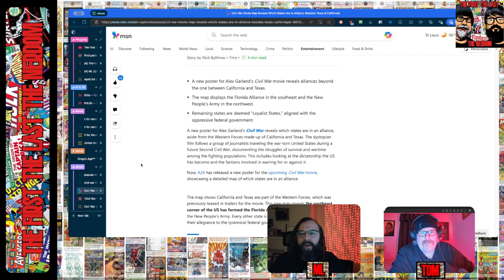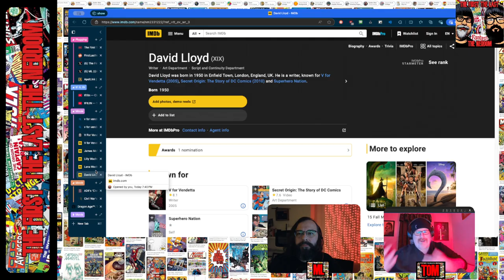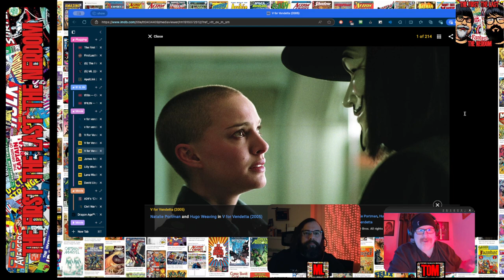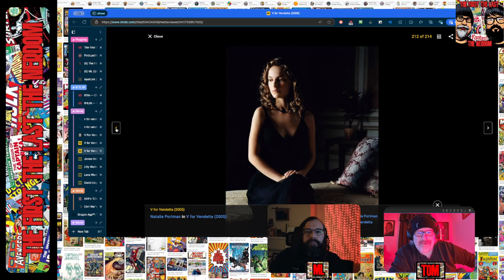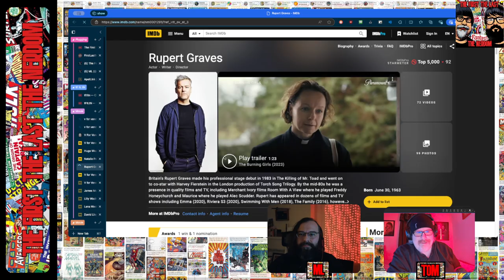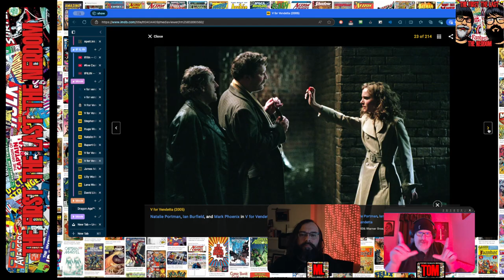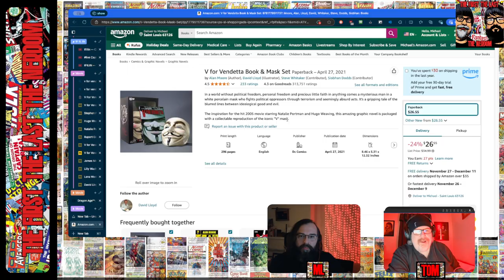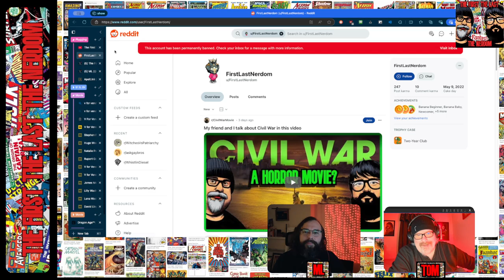tFtLtN -- Revolution Anyone? V For Vendetta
V for Vendetta - V For Vendetta Scene: Get Their Masks Off! | IMDb

A24’s ‘Civil War’ crosses $100m at global box office (exclusive) | News | Screen

Civil War's Incredible Box Office Compared To A24's Current #1 Movie

Civil War Movie Map Reveals Which States Are In Alliance (Besides Texas & California)

'Civil War' Map Shows Which States Secede in Alex Garland Movie - Newsweek

Civil War (2024); The Best Movie of the Year. - by ML Shaw

Amazon.com: V for Vendetta Book & Mask Set: 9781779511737: Moore, Alan, Lloyd, David, Whitaker, Steve, Dodds, Siobhan: Books